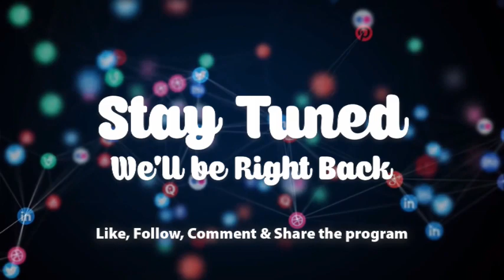Weird World 3-8-21